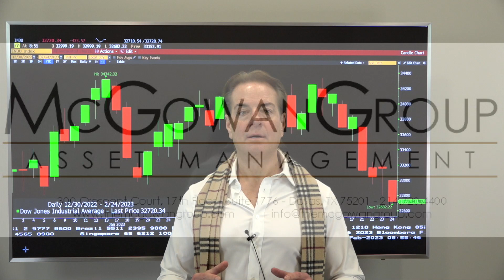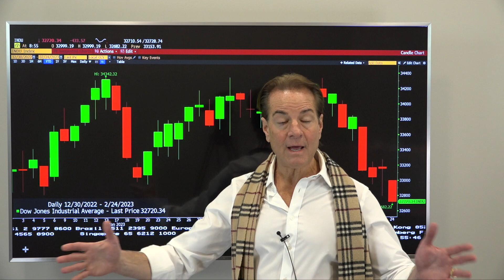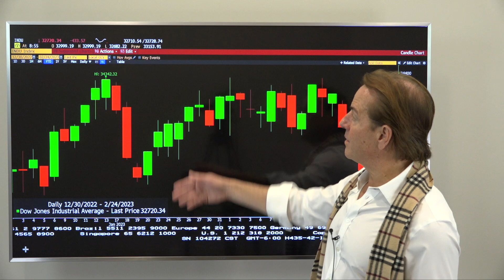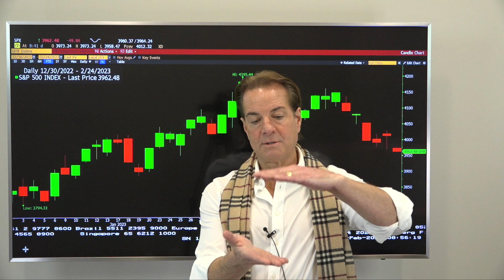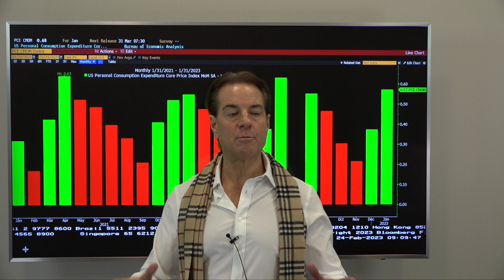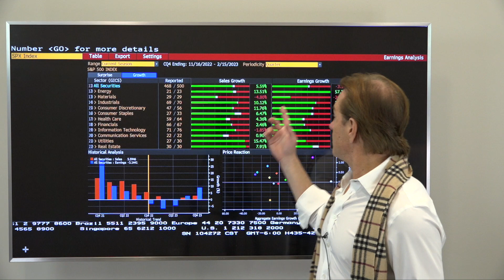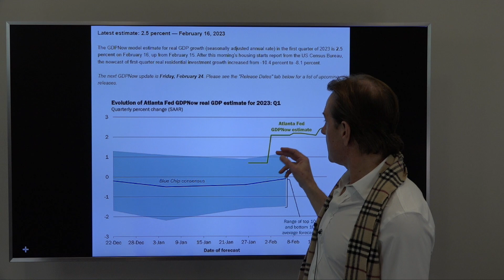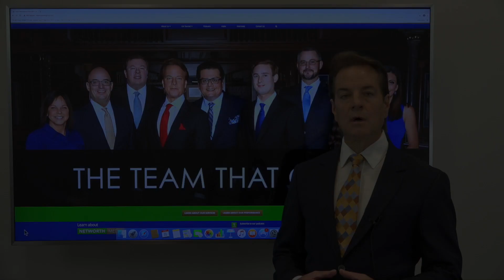Where, Oh Where, Did That Rally Go?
Q. Where, Oh Where, Did That Rally Go?
A: Another sell off in the financial markets ahead of the Federal Reserve raising Interest Rates combined with business preparing for slowing growth.

Q: If I cannot rely on a rally in the equity markets, what should I be doing?
A: Increase forward cash flow in assets that are undervalued.

Q: How are successful investors different from those that make big mistakes?
A: One major difference, The McGowanGroup sees, is an investor’s steadfast commitment to own great assets when attractively priced.

Q: Where could investors find some of the most attractive cash flowing investments right now?
A: Potentially Treasury Bills or Better.